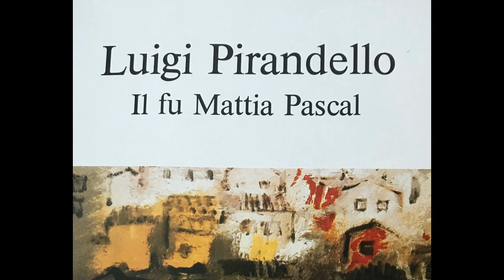"Il fu Mattia Pascal" di Luigi Pirandello - capitoli VII e VIII